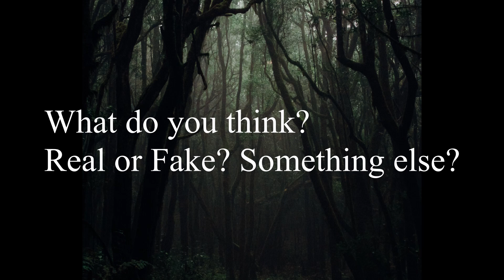UAP footage, over the moon, Russia and US and Brisbane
We know world Govts are admitting to UAP sightings, but this footage suggests a lot more activity.  Real or Fake, you get to decide.